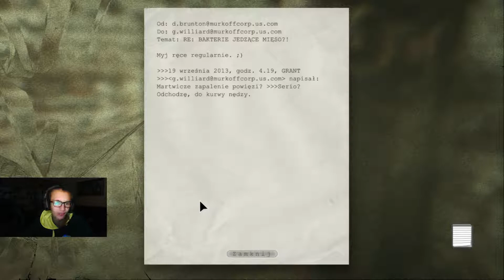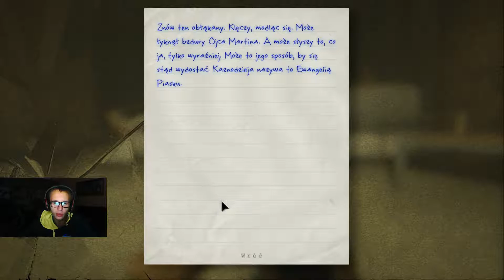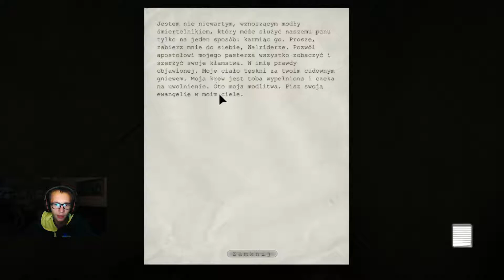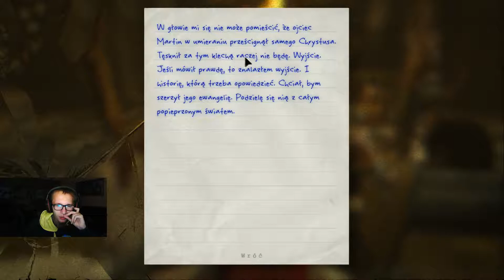Msza? * Outlast 12 *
Zgubiłeś się ?